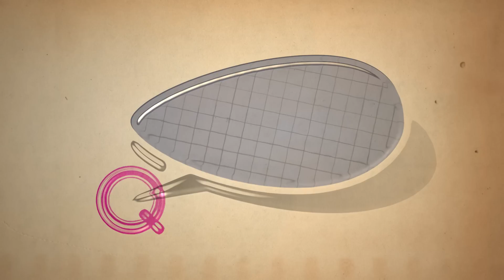【冬】大白菜如何挑選才好吃? | 台灣好食材 Fooding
大白菜耐儲存，營養價值又高，是餐桌上經常見到的食材，尤其到了冬季，台灣自產的大白菜又大又香甜，是很多人喜歡的蔬菜之一，來聽聽大白菜達人教你如何挑選大白菜、認識大白菜!!兩分鐘讓你成為大白菜小達人。
【台灣好食材 Fooding】
從產地到餐桌，台灣最大食材食譜社群平台